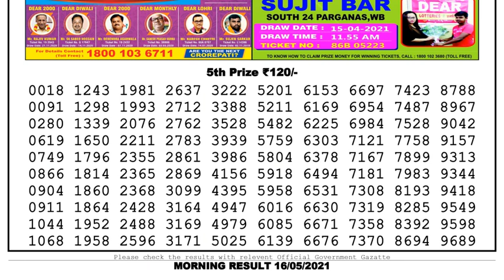Nagaland Lottery Sambad Result | Dear Lottery